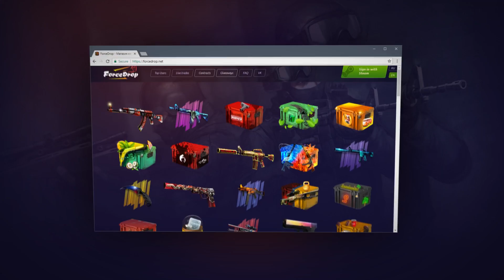ТРОЛЛЮ В НОВОМ В ММ 2 НА 2 КС ГО! КАКОЕ ЗВАНИЕ Я ПОЛУЧИЛ? - КАЛИБРОВКА В CS:GO #2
В этом видео я буду играть в новый мм 2 на 2! В одной катке я буду троллить, а в другой против меня будут глобалы в cs:go!